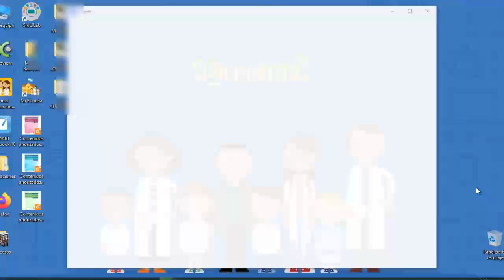Cómo cambiar ZOOM a español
Este video te permite visualizar paso a paso como cambiar el idioma del programa Zoom. Aportes de la comunidad